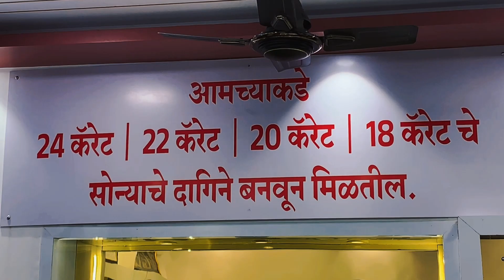छाती व गर्भाशयाच्या कॅन्सरबाबत महिलानी जागृत असणे गरजेचे - डॉ. श्रद्धा जवंजाळ....!